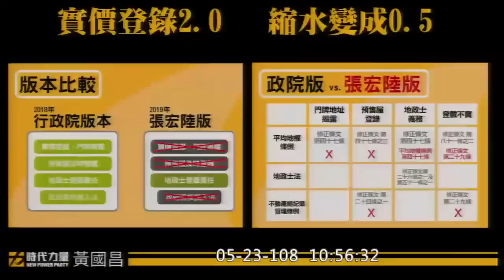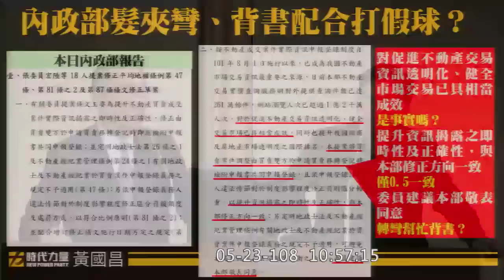實價登錄２.０變０.５？ 黃國昌二十一問內政部長徐國勇 接不接受沒有預售屋版本的實價登錄2.0 質詢 內政部 2019 05 23 內政【立法院演哪齣？】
內政部次長 花敬群